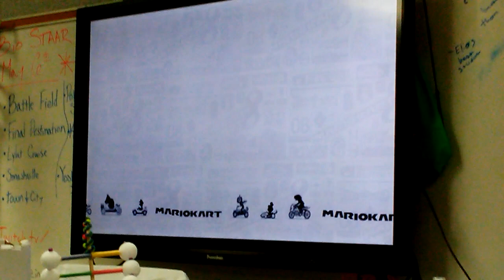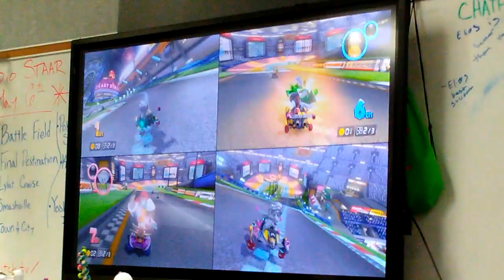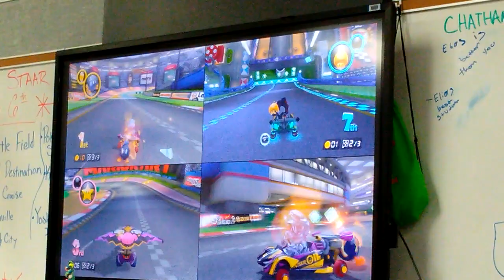Mario Kart 8 Deluxe - Nintendo Switch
Game Time! (≧∇≦)/
♥ Mr. Chatham - Top Left

♥ Friend #1  - Top Right

♥ Friend #2 - Bottom Left
:0 almost forgot! Mr. Chatham is Live on Twitch sometimes ŪωŪ his name on Twitch is: TheAmazingCman22